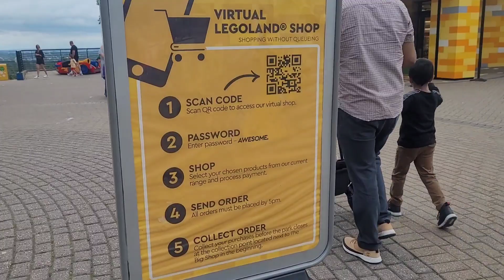ইংল্যান্ডের বিখ্যাত লেগোল্যান্ড দেখে এলাম।Windsor 24 August 2021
we went Legoland few weeks ago. It was really nice and fun place for kids. Hope you guys will enjoy my video.